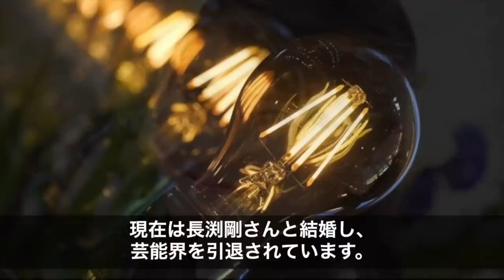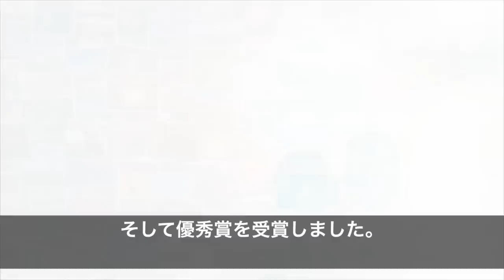志穂美悦子、現在の姿が別人すぎる！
女性初となるアクション女優の志穂美悦子さん。

男はつらいよシリーズや特撮ヒーローキカイダー01などの代表作品があります。

現在は長渕剛さんと結婚し、芸能界を引退されています。

そんな志穂美さんは現在何をしているのでしょうか。

また、長渕さんとの離婚の噂も出ていました。

それはどんなことでしょうか。

今回は志穂美悦子さんについてまとめたいと思います。